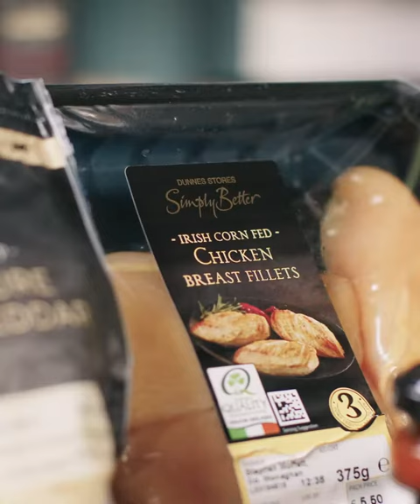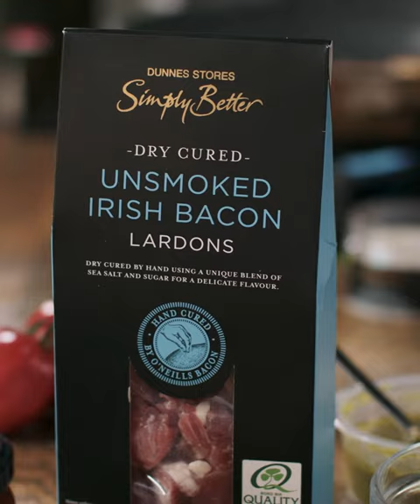Neven Maguire Creamy Chicken Pasta with Bacon